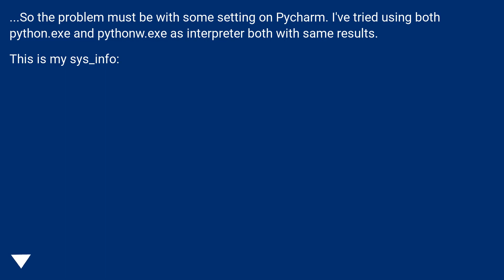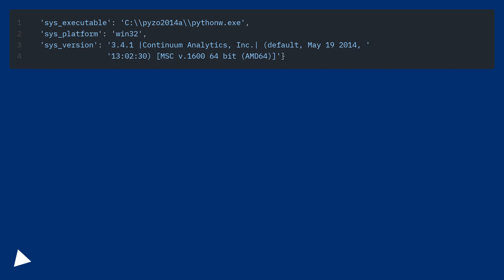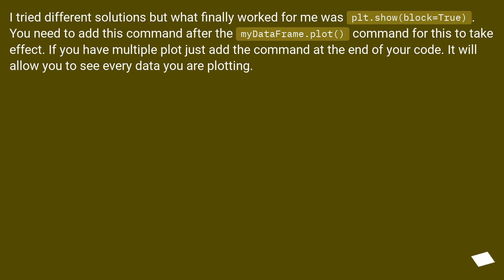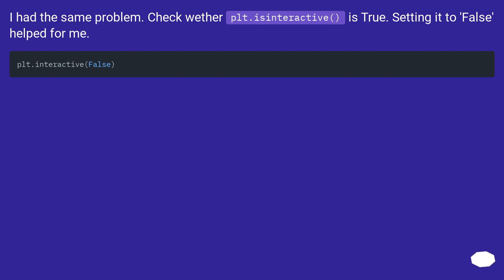Pycharm does not show plot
Track title: CC B Schuberts Piano Sonata No 16 D

Chapters
00:00 Question
01:16 Accepted answer (Score 179)
01:36 Answer 2 (Score 69)
02:24 Answer 3 (Score 37)
02:51 Answer 4 (Score 35)
03:09 Thank you